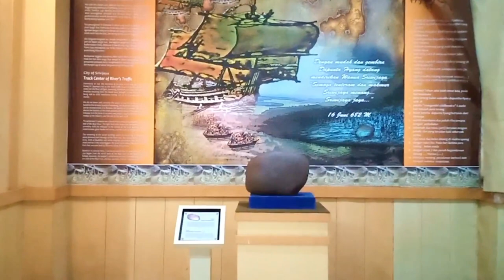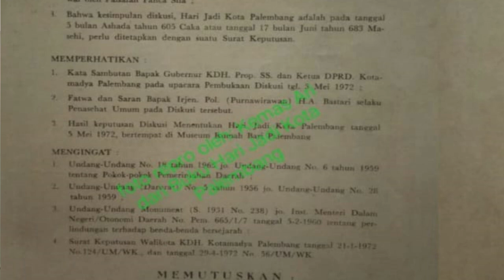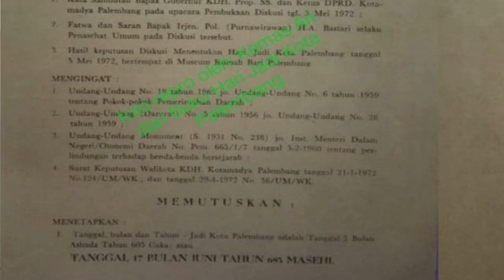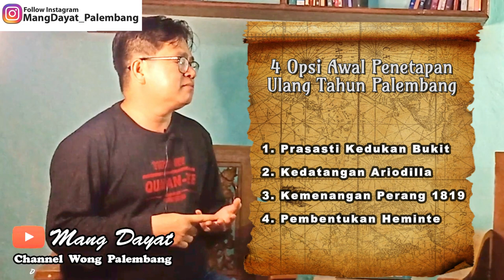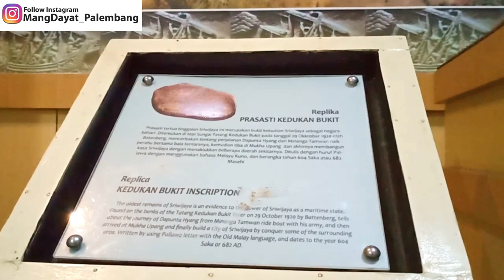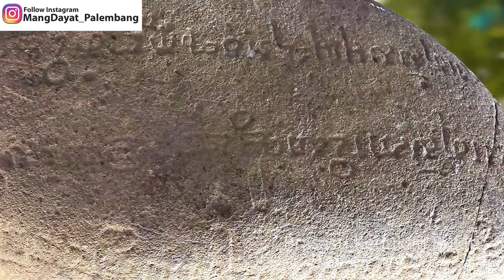kekeliruan Palembang dalam penetapan Ulang Tahun (HUT) atau hari Jadi Palembang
Penetapan Hari Ulang tahun (HUT) atau hari jadi Kota Palembang – Keliru yang diteruskan

Bulan Juni adalah bulan yang special untuk kota Palembang, kota tertua di Indonesia merayakan hari jadinya, ditetapkannya hari jadi kota Palembang berdasarkan Prasisti kedukan bukit, di bulan Juni juga  Konflik batin mulai bergetar,dikarenakan perbedaan antara realitas sejarah dan ketetapan secara politis,  secara politis hari lahir Palembang ditetapkan 17 Juli 683 M. Yang artinya 17 Juni 2023 Kota Palembang berusia 1340 tahun, tapi kalau merujuk realitas di prasasti bertanggal 16 Juni 682, artinya HUT Palembang harus nya 16 Juni bukan 17 Juni dan usia Pun 1341 tahun bukan 1340 tahun, nak ngucapi sesuai ketetapan konflik batin, nak ikutin sesuai prasasti jadi laen dewek